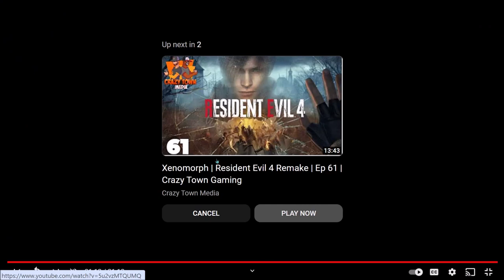Rome Dope | Ep 533 | Crazy Town Podcast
"Rome Dope"